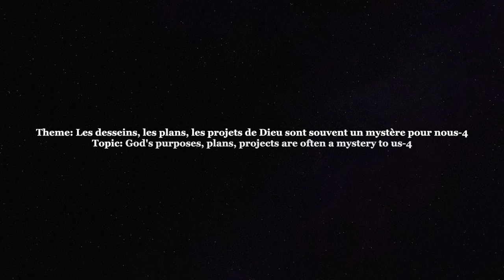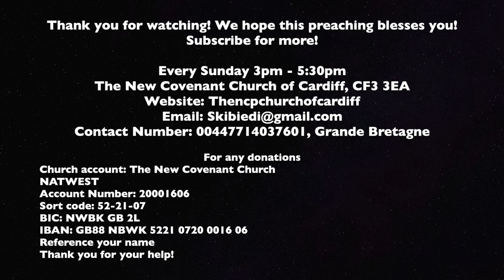Pastor Serge Kibiedi | Les desseins, plans, projets de Dieu sont souvent un mystère pour nous-4